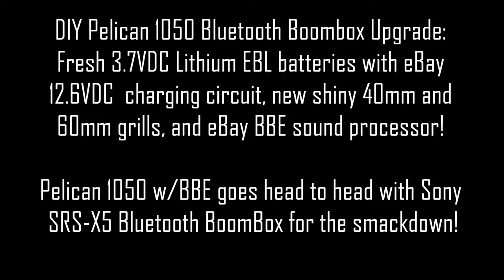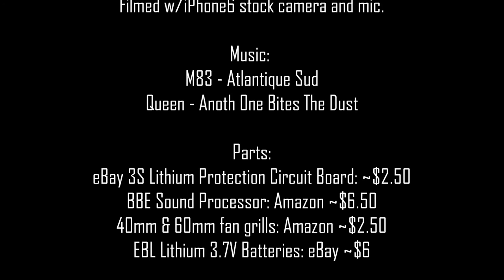DIY Pelican 1050 Bluetooth BoomBox w/Upgrades vs Sony SRS-X5!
Upgraded my brothers Pelican 1050 Bluetooth BoomBox by adding a BBE sound processor, new set of Li-ion batteries along with a cheap eBay charging protection circuit board, and new front speaker grills. The battery protection circuit board allows safe controlled charging of the batteries with a specific current rate and also turns of all power when overall battery voltage drops below ~9V to protect the batteries. Charging only takes a couple hours and the circuit board automatically tops everything off. Last part is a simple comparison between the Pelican 1050BBE and Sony SRS-X5 Boombox!